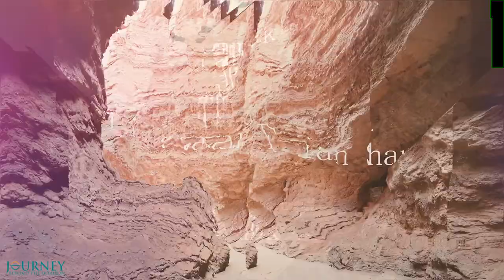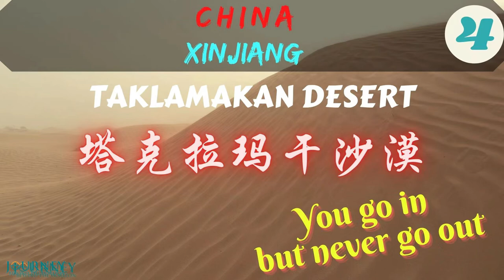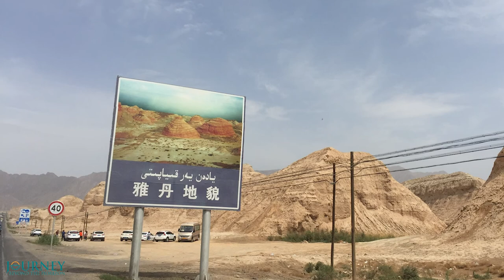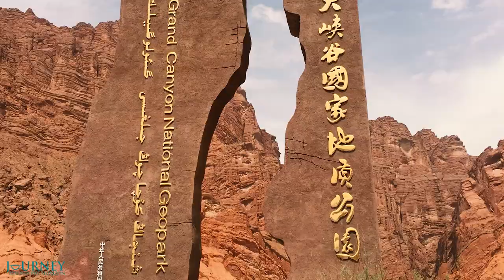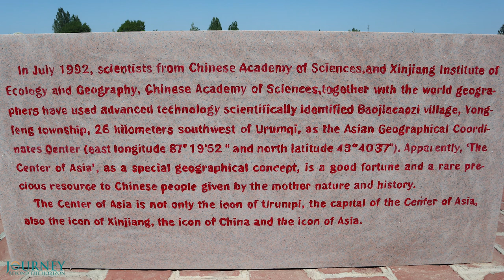DUKU HIGHWAY / Xinjiang, China (独库公路,中国新疆)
XINJIANG, known as the Xinjiang Uyghur Autonomous Region is the largest and westernmost province of China. Geographically, it is a part of Central Asia. Its capital is Urumqi. Xinjiang features giant mountains, vast deserts, green grasslands, and gorgeous forests, as well as ancient history and rich culture. All of this makes Xinjiang a dreamland for explorers and adventurers.

DUKU HIGHWAY is a spectacular road that crosses the eastern branches of Tianshan Mountains from south to north. It passes through various geographical zones- dry canyons, grasslands, gorgeous alpine coniferous forests, lakes and rivers in an area inhabited mainly by local Mongol minority.